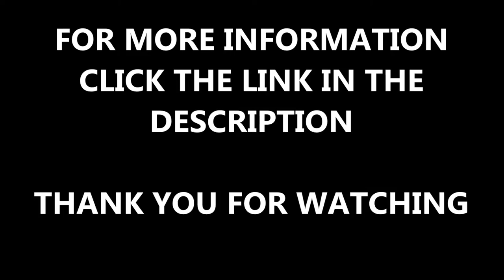Specialist Synthetic Grass Backyard Installers Bramhall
Specialist Synthetic Grass Backyard Installers Bramhall is shown in this video. This was a recent installation which we carried out on a garden surface in Cheshire. The natural grass had become muddy and waterlogged from the rain, so they decided to remove the natural grass and replace it with artificial grass. Fake grass has a range of benefits and is becoming more popular in the UK because of these.

If you want to look at another artificial grass installation which was recently installed in Cheshire, please click on this

It is important if you want synthetic grass in your backyard that specialist installers carry this project out. This is because if they don't do it correctly they can damage your garden and it might not look how you want it to. Synthetic grass requires low maintenance, there is not watering or cutting which means you'll be able to spend more time in your garden rather than cleaning it.

If you want to look at other artificial grass constructions, please click on this it will show you 2G artificial turf sport pitches, football pitches and cheap artificial grass installations.